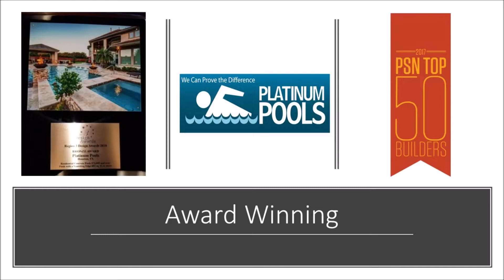Platinum Pools - The Riley Family - By Mark Wyner